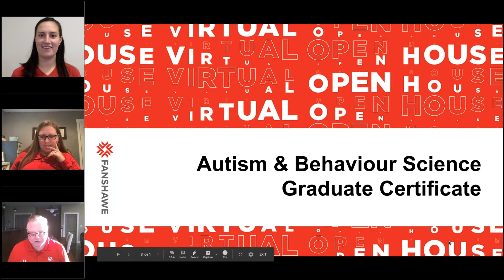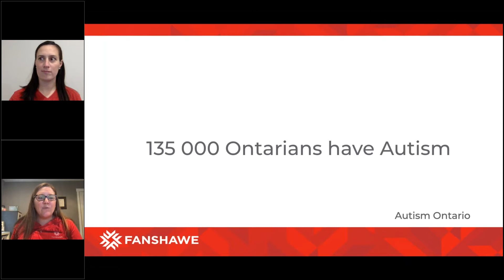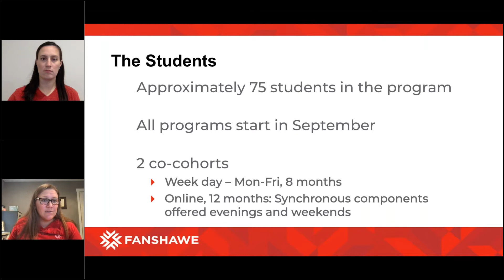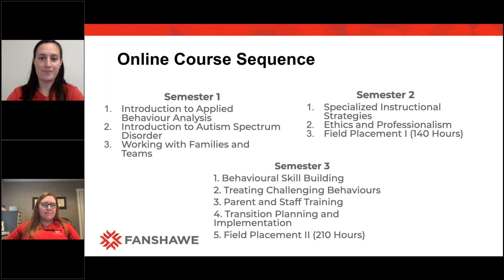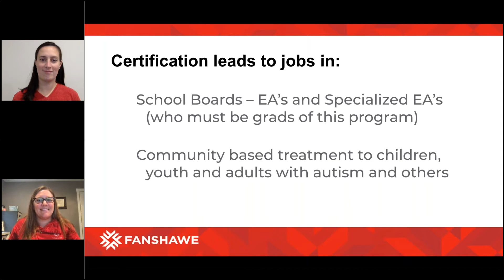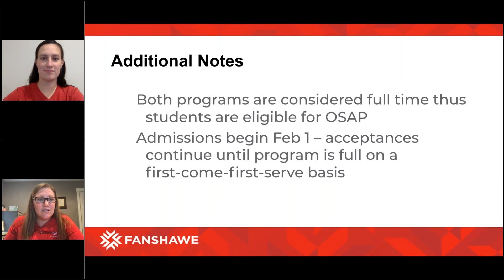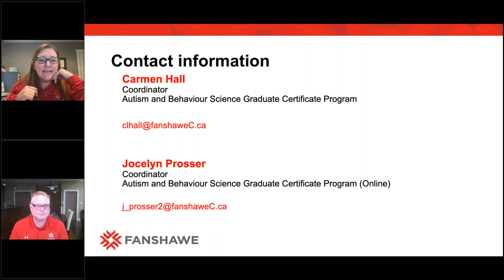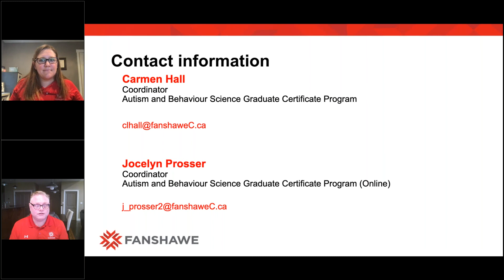Autism and Behavioural Science